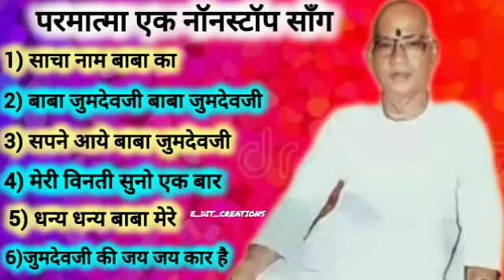Parmatma ek Best Song | Babajumdevji New Song | Parmatma ek Nonstop Song | Trending song & Superhit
भगवान बाबा हनुमानजी को प्रणाम
महानत्यागी बाबा जुमदेवजी को प्रणाम
              परमात्मा एक

Parmatma ek Trending Song | Babajumdevji New Song | Parmatma Ek Music | Parmatma Ek Nonstop Song |  Varanashi Aai Song | Parmatma ek Superhit Song and Topmost Song | Parmatma ek Dj Remix | Parmatma ek Dj Song